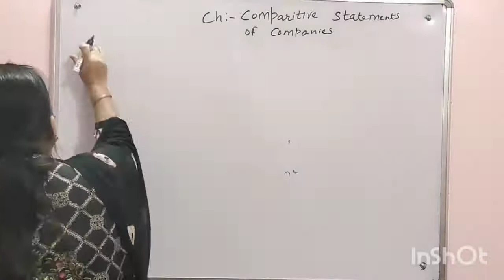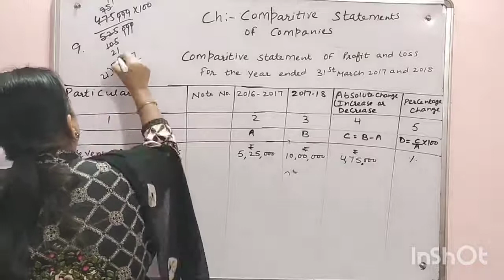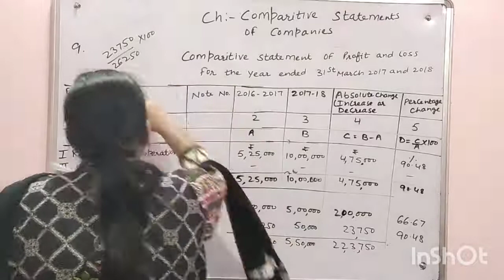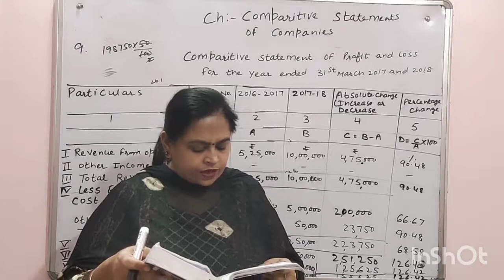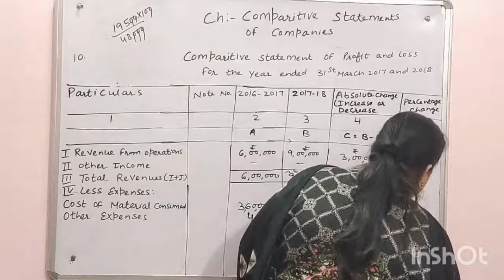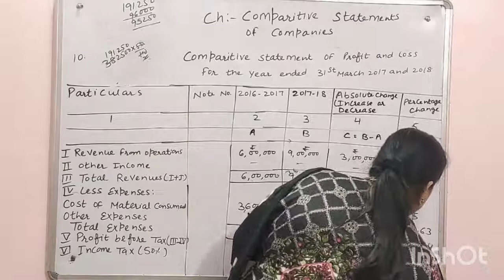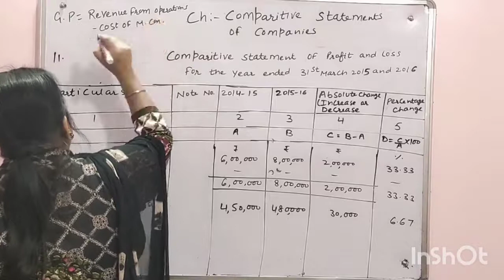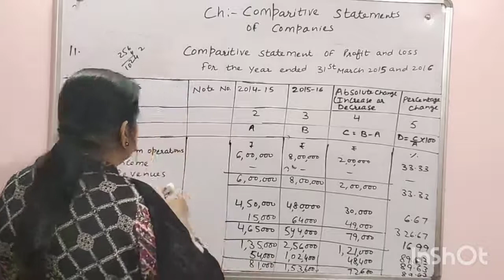#200 Q9-11 DK Goel | Lecture-3 | Comparitive Statement of Profit and Loss of a Company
Lecture-3